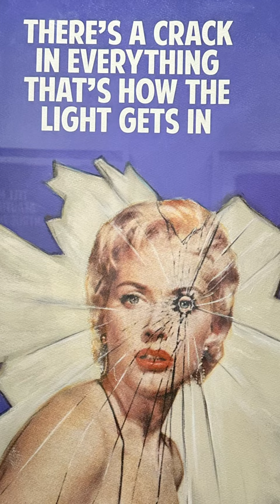Art Miami 2022 - Art Basel in Miami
Art Miami 2022 event with my wife and sister, had a great time !!

I am a native of Miami and know the territory like the back of my hand.  I am here to provide help with your real estate related goals.  I deal primarily in the residential sector, handling single family homes, condos, and multifamily type properties.  I can help with relocation, second home purchases, first time home buyers, Water front Luxury real estate, New and Pre-construction , Investor properties, foreclosures and any type of vendor related to the industry.  I also deal with light commercial type properties such as warehouses and office space.

I have been working  in the real estate industry full time since 1991 and have helped close to 1000 families during that time in many different markets and conditions.
I cover all areas in Miami,Dade County as well as Broward County.

I pride myself in providing diligent, professional and smooth transactions for my clients and aim for total satisfaction to hopefully convert you into a life long client and friend you can count on for all of your real estate needs.

Please feel free to reach out and make contact with me,  best way if via text or a phone call, since I am on the road a lot, sometimes email is slower for me to respond.

 *All statistical data comes from MIAMI MLS, REALTOR.COM and private vetted sources